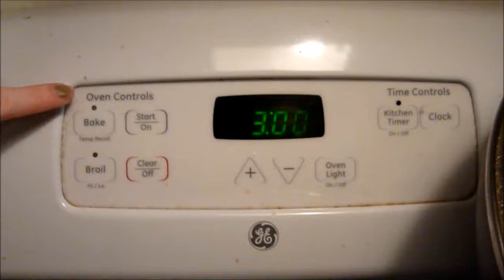Gingerbread Latte Cupcakes